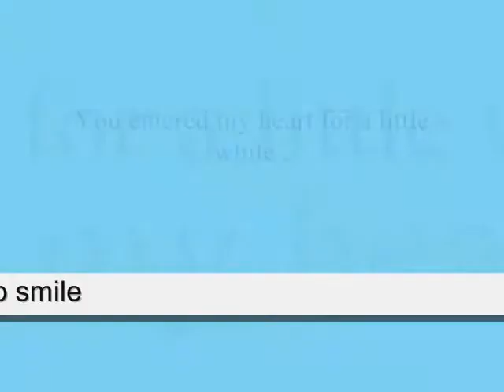You entered my heart for a little while ,